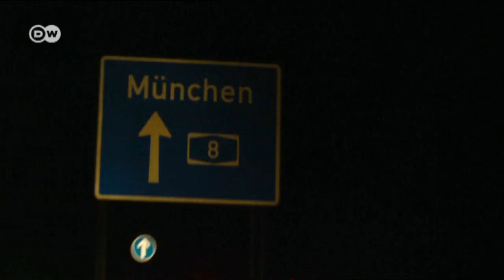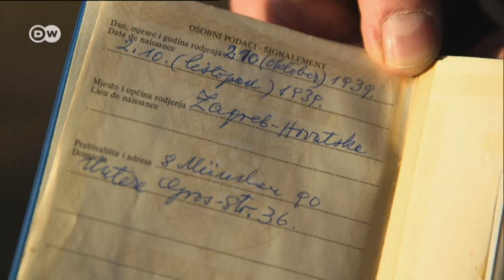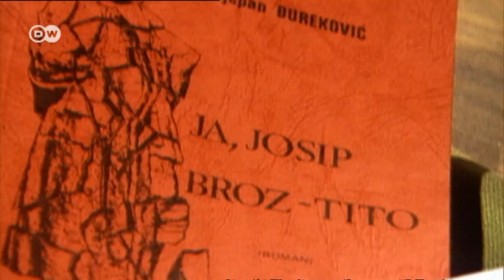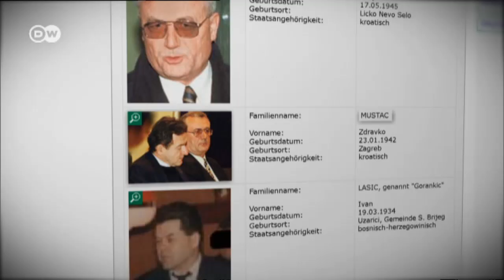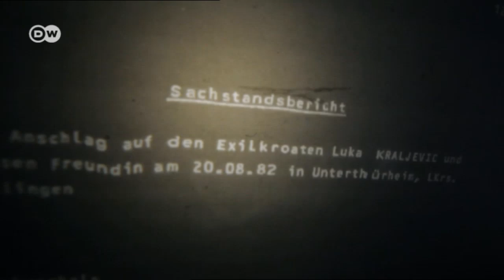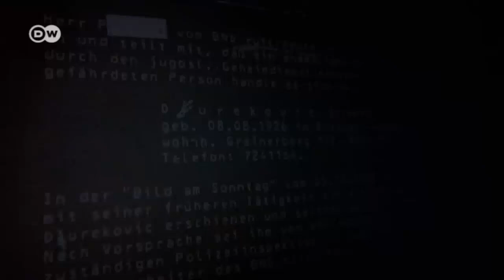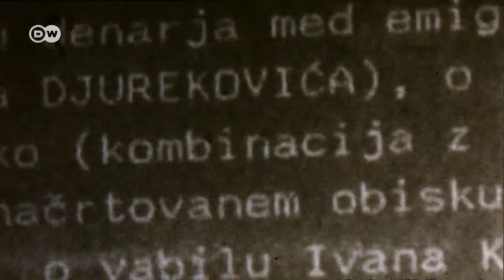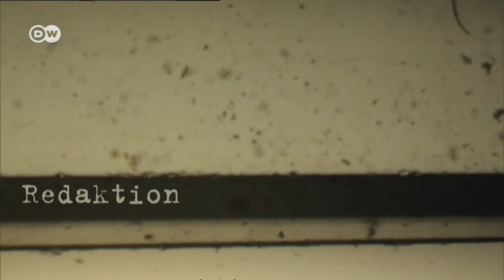Mord in Titos Namen | Dokumentationen und Reportagen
Es ist die wohl längste unaufgeklärte Mordserie Deutschlands: Bis zum Fall der Berliner Mauer wurden in der Bundesrepublik rund 30 jugoslawische Regimegegner ermordet. Die meisten davon waren Exil-Kroaten. Der Mordauftrag kam aus Belgrad. Jahrelang haben deutsche Ermittler nach den Mördern und ihren Hintermännern gefahndet. Einer der Drahtzieher: Josip Perkovic. Die Bundesanwaltschaft macht den ehemaligen hochrangigen Geheimdienstagenten mitverantwortlich für den Mord an Stjepan Djurekovic vor über 30 Jahren. Nun muss sich Perkovic vor dem Oberlandesgericht München verantworten. Philipp Grüll und Frank Hofmann haben diesen und zahlreiche weitere Fälle recherchiert. Entstanden ist ein filmisches Dokument spannend wie ein Thriller von John le Carré.